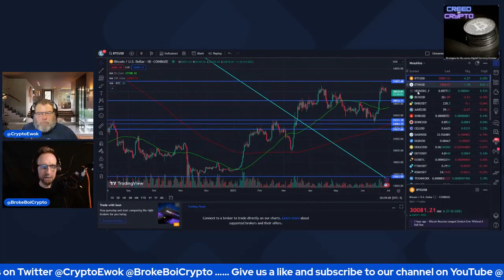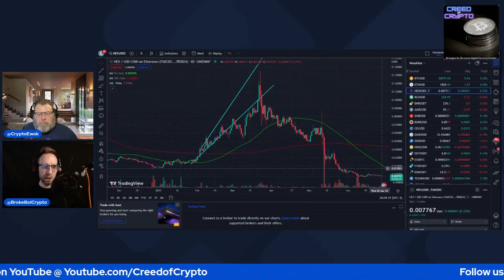How Many PulseChain Tokens to Make $1 MILLION? Creed of Crypto Ep 58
Every Wednesday we discuss what is happening in the world of cryptocurrency and defi and take questions from listeners.

On Episode 58 of the podcast, Broke Boi Crypto (@BrokeBoiCrypto) and Crypto Ewok (@CryptoEwok) discuss:

- Richard Heart seems to indicate PulseX may not have single sided staking
- General overreaction to Richard Heart's tweets
- Sincere PulseChain and HEX streamers vs. ones with dubious intentions
- Johnny Chaos joins to talk BankX and God Whale story
- Is portfolio diversification a myth in crypto?
- Our current PulseChain ecosystem portfolios
- Why crypto investors will return to HEX staking

0:00 Investing in Crypto 2023 - Accumulation
7:32 Jerome Powell and FED Speak on Macro
10:45 Richard Heart's PulseX Tweets
20:05 People Will Remember Value of HEX Staking
30:25 HEX & PulseChain Streamers to Pay Attention To
40:20 HEX Frontend Issues on PulseChain
43:53 Johnny Chaos - HEX God Whale BankX Sacrifice - Don't Worry
58:00 Will Bank Institutions ETF's Hurt Crypto?
1:05:45 The Myth of Diversification in Crypto Investing
1:29:39 Crypto Investors Will Return to HEX Staking

Follow the show on Twitter: @CreedOfCrypto

Creed of Crypto is a channel dedicated to The Disciplined. The Grinders. The Delay Gratification-ers.

Cryptocurrency is the largest investment opportunity of our lifetime and COC will help you uncover buying power you never knew you had by sharing strategies for investing, living a minimalist financial and psychological lifestyle.